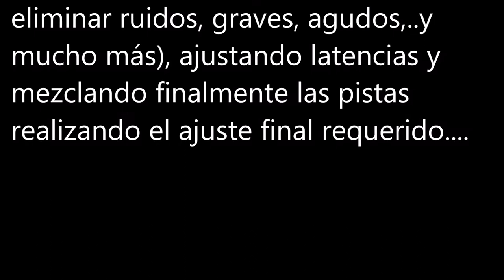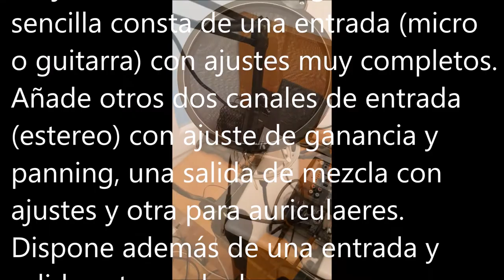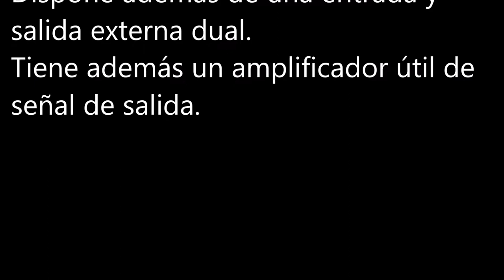Los Pasos para tu equipo de grabación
Un resumen de los pasos básicos para disponer de un equipo de grabación en tu casa. Sencillo, funcional, y muy económico.